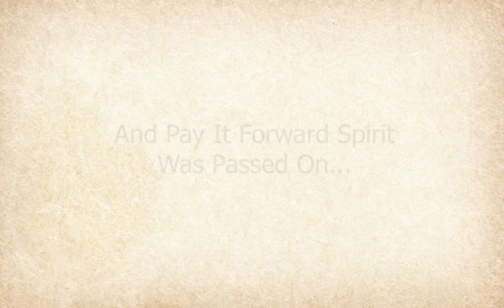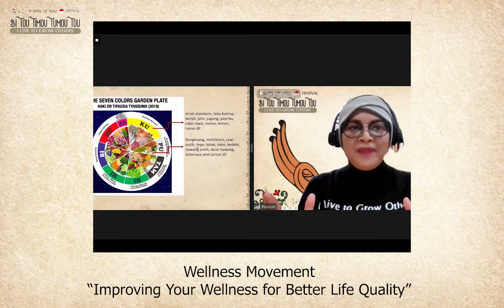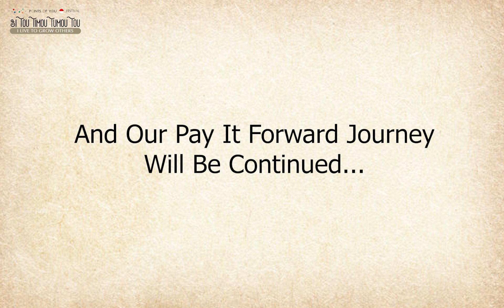(Points of You ID Festival 2021) Pay It Forward Movement Recap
Inilah keseruan Pay It Forward Tools dan Pay It Forward Movement dalam rangkaian Points of You Indonesia Festival 2021.